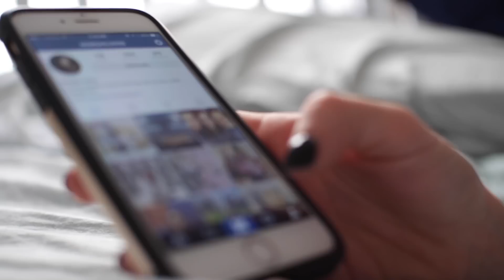MORNING ROUTINE | 2016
Comment what ya thought of my morning routine! Can we get this to 4,000 thumbs up??